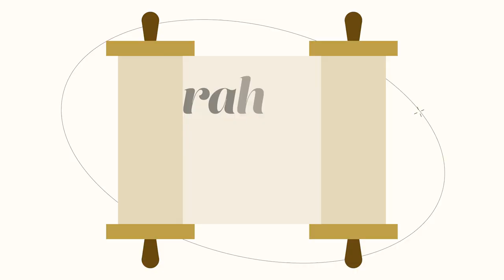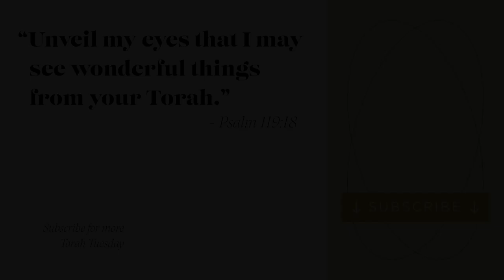Torah Tuesday - Exodus 4:24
Torah Tuesday is a weekly video series with me, Dr. Carmen Joy Imes. I share what I'm learning as I work on my book projects so you can see it here before it's in print. This week's video explores Exodus 4:24, which considers the baffling passage in which God tries to kill Moses on his way to Egypt. I talk about how the context of this passage helps us understand what’s at stake and why it happens.

Produced by Ethan Montgomery.